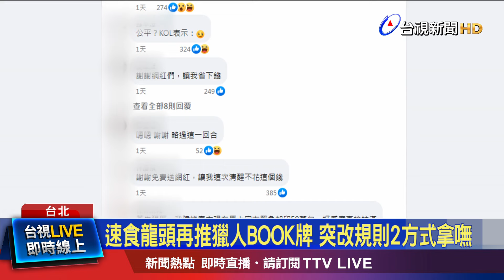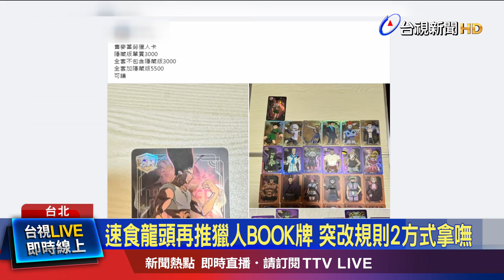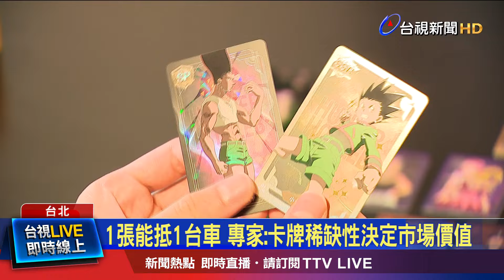速食龍頭再推獵人BOOK牌 突改規則2方式拿嘸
連鎖速食業者與知名動漫大作《獵人》推出的聯名卡包，開賣不到幾小時就{宣布}全台完售，{許多民眾說根本買不到，}隨即網路上也掀起{獵人卡片}轉賣風潮，{光是}單張隱藏版卡片{就}能賣破千元。不過{實際詢問}卡牌{業者，}業者表示{大部分買家只想收藏特定卡片}，價格漲幅有限，但{是仍然有非常多買不到的海外粉絲，因此}保值能力{是}可以期待{的}。